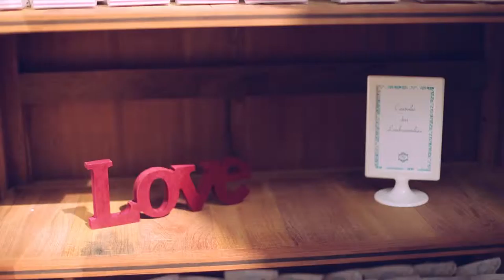Marina e Alex | Trailer